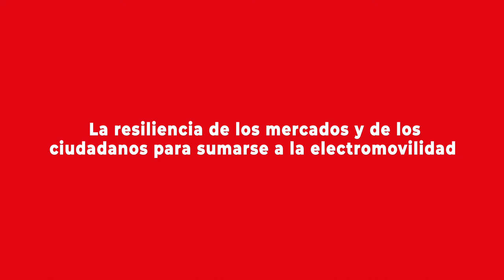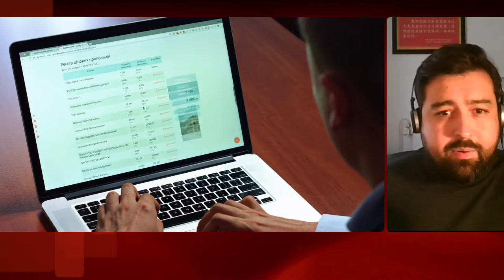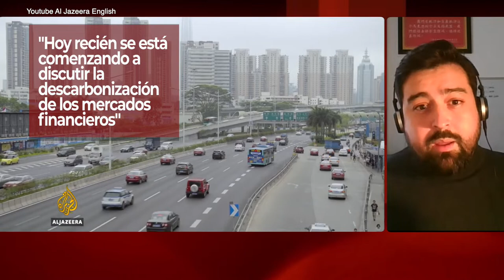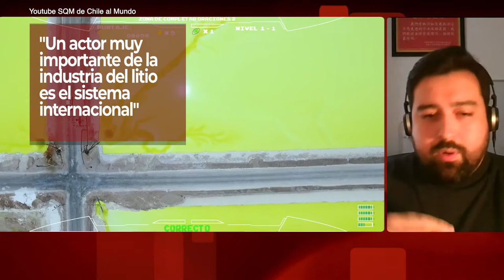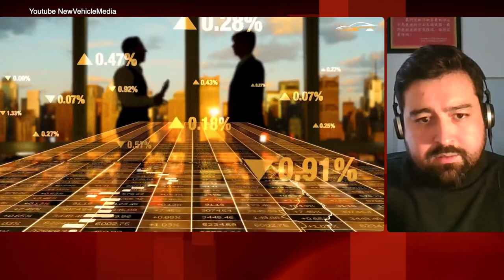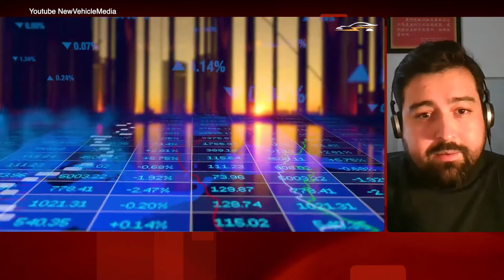Pablo Ampuero reflexiona sobre la industria del litio y la electromovilidad en China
Para el doctor en Antropología Social existe una resiliencia social que facilitará la transición energética de la mano del litio, sin embargo todavía hay una serie de factores estructurales no resueltos que podrían hacer más lento este proceso.